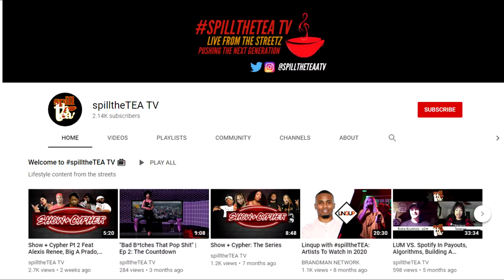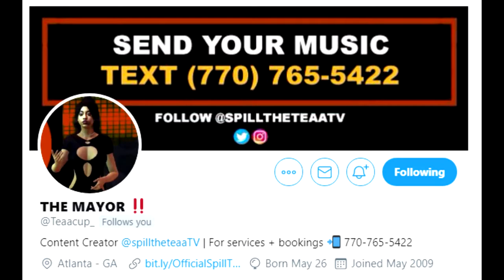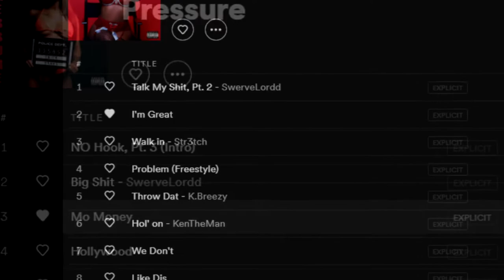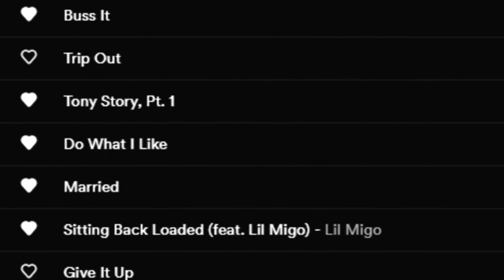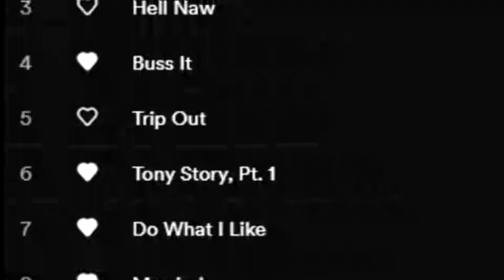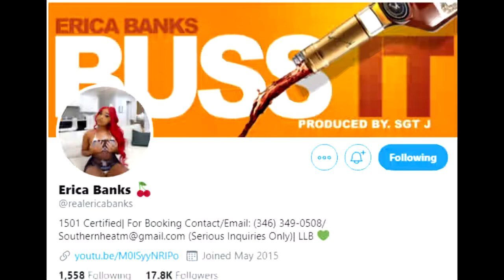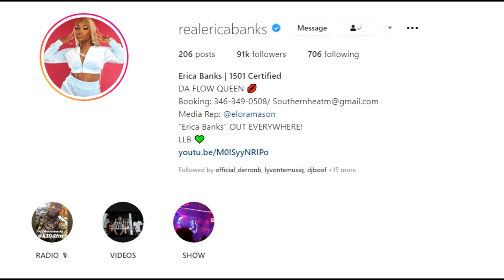[Artist Profile] Erica Banks